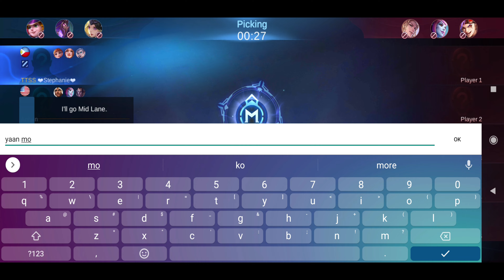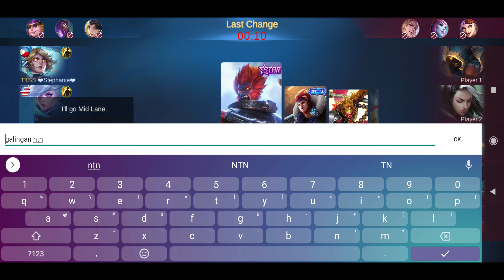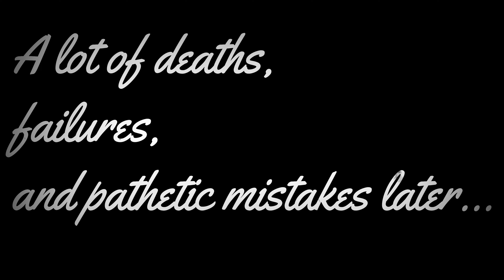HOW TO WIN EPIC COMEBACK WITH SUN? || MOBILE LEGENDS RANKED GAME PLAY AND GUIDE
I still can't believe this game! This video contains TIPS and TRICKS on how to IMPROVE your game with SUN despite being COUNTERED!

Time stamp
0:00 Why you should watch DBringerStreams?
0:25 What to expect in this video.
0:47 Thank you for always supporting the channel!
1:04 Subscribe to these Folks!
1:25 Check my HOW TO COUNTER SUN VIDEO out!
2:11 Why is strategic BANNING/PICKING important?
3:30 What Emblem to use on SUN?
3:46 What items to use on SUN?
4:09 Check my COMPLETE SUN GUIDE for the COMPLETE ITEMIZATION, EMBLEM CONFIGURATION AND MORE!
4:19 GUSION WENT AFK!! O..O
4:28 Tips on how to LANE and ROTATE effectively with SUN!
7:05 Try this ARRIVAL TRICK!
8:00 The undefeated 0-1-0 KDA! LOLz
8:26 Is this the TURNING POINT?
9:03 Check this NINJA MOVE OUT!
9:15 ULTRA INSTINCT SUN!
11:29 Why did Khaleed LOSE? HIS ITEMS are the reason!
12:03 Wasn't easy, but we did it. LOL!
12:10 CHECK MY SUN PLAYLIST!

Terminologies:

BS: Battle Spells are extra abilities any hero can equip. Never forget to check if you have the appropriate BS based on your line up and the enemy team's line up. This can only be set up prior the game which is during the draft pick/preparation phase.

CC: Crowd Control is the act of disabling heroes. (Stun, Slow, Silence, Root Etc.)

Objectives: Jungle Objectives such as the Turtle, Lord etc. This also includes Turrets, and of course, the opposing team's base.

Camping: The act of hiding and attempting to Gank a hero multiple times with the intent of preventing its growth.

Freeze/Lane Freezing: Act mostly done on the Side lanes to prevent over exposure. Mostly done during the earlier stages of the game, or when enemies aren't visible in the mini map.

Carry: Can be any hero with the potential of flipping the sides of the coin in battle, or in other words, carrying an entire team to victory!

MM/ADR: Marksmen also known as Attack Damage Ranged, are usually a squishy hero with low to minimal survivability which has the potential to carry the entire team especially in the late game if fed enough. Normally farms dominantly on the lane.(Bottom Lane)

Assassin/ADC: Attack Damage Carries also known as Assassins, are usually squishy but with high mobility, these heroes also has the potential to carry the entire team. Unlike MMs though, most if not all Assassins are melee. Normally uses the Jungle as a farming area as oppose to laning.

Offlaner: Usually are fighters or even tanks with good minion sweeping potential and high sustain and survivability. Though not the norm, some offlaners are known to have the potential to carry an entire team. Dominates the Top Lane.

Tank: High HP pool, high resilience, and survivability are the qualities of a Tank. Normally sacrifices itself for the Core Hero(es).

Support: Extremely versatile heroes which can either have high survivability, or hard CC, usually with skills able to empower a number of heroes with buffs, heals, etc.